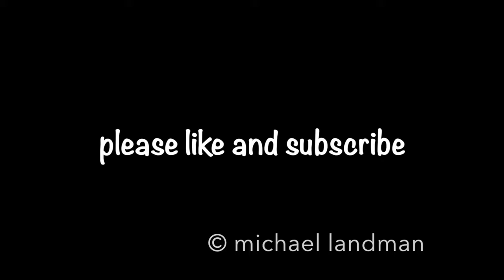MSC Meraviglia Arrival into Grand Cayman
Camera: GoPro Hero 7, iPhone 11 Pro and Canon SX740 HS